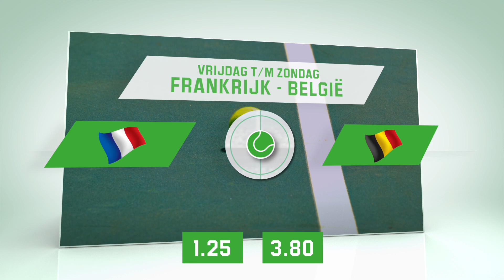Stat Story Davis Cup NL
🎾Derde keer goede keer voor België in Davis Cup Finale? 🏆

Matchen:
🇫🇷 Pouille - Goffin 🇧🇪
🇫🇷 Tsonga - Darcis 🇧🇪
🇫🇷 Gasquet/Herbert - Bemelmans/De Loore 🇧🇪
🇫🇷 Tsonga - Goffin 🇧🇪
🇫🇷 Pouille - Darcis 🇧🇪